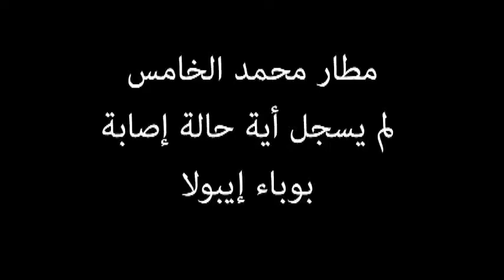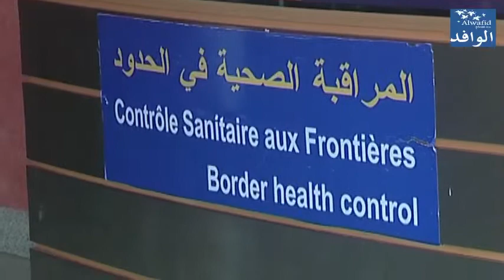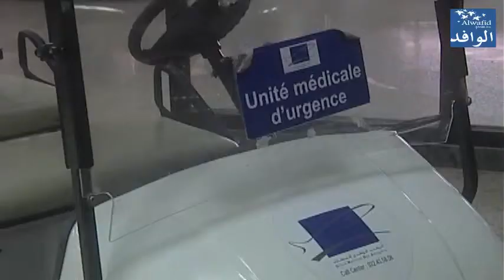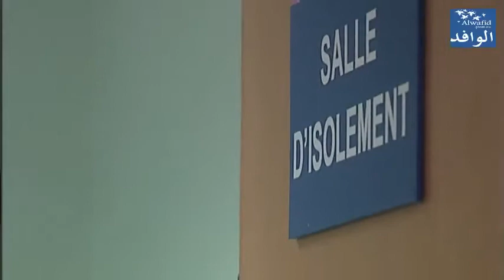الوافد / Alwafid - مطار محمد الخامس لم يسجل أية حالة إصابة بوباء إيبولا